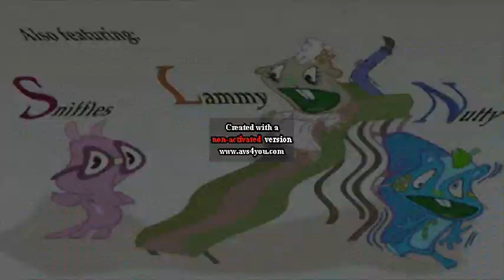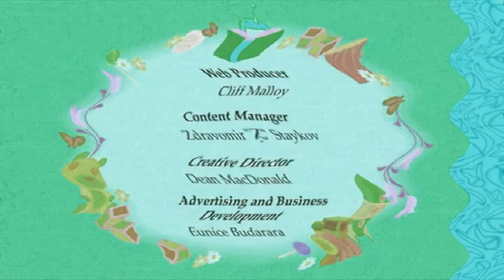I Sused All No Work To Play